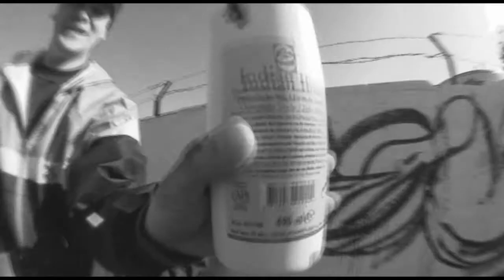Susz Graffiti Drzem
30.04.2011 r. na murze miejskiej mleczarni. Malowali: Szyman, Piotruś Pan, Kiom, Chlor, Dirty Harry i FAF a.k.a Haima.